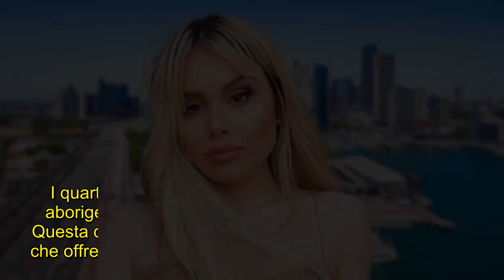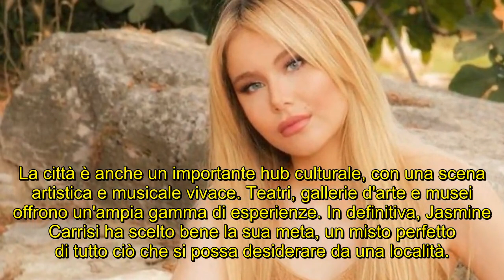Australia, l'itinerario di Jasmine Carrisi è incredibile: arte, natura, cultura e intrattenimento...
Australia, l'itinerario di Jasmine Carrisi è incredibile: arte, natura, cultura e intrattenimento in una sola meta